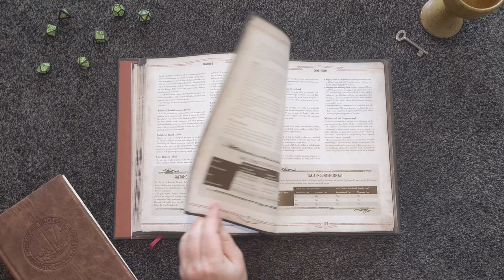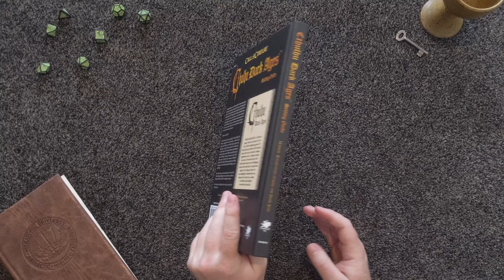Cthulhu Dark Ages | Chaosium Unveiled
This is a video unveiling Cthulu Dark Ages.